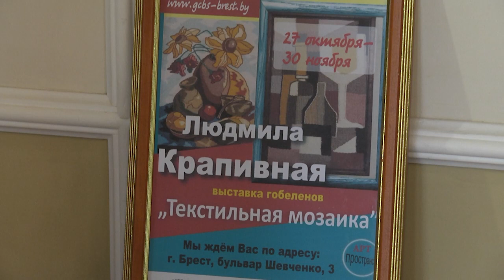2021-10-28 г. Брест. Выставка гобеленов «Текстильная мозаика» Л.Крапивной. Новости на Буг-ТВ.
«Как здорово, что все мы здесь, сегодня собрались» – это не только строчка из известной песни – именно такая фраза лучше всего может описать открытие выставки гобеленов «Текстильная мозаика» в Арт-пространстве библиотеки имени Пушкина. Автором интересного вернисажа является человек узнаваемый и уважаемый не только в областном центре, но и далеко за его пределами – Людмила Крапивная. Именно она четверть века помогала другим художникам «выйти в свет», столько же времени была директором галереи «БелАрт» и на протяжении всей жизни занимается искусством во всех его проявлениях. Наша съемочная группа побывала на открытии выставки и приятно впечатлилась работами мастера.